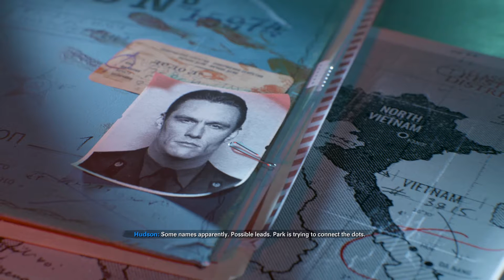COD: BLACK OPS COLD WAR - SAFE HOUSE #2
(STUFF TO GRAB YT'S ATTENTION)